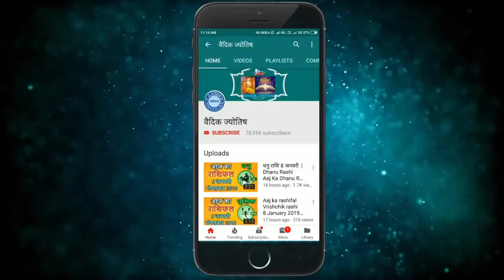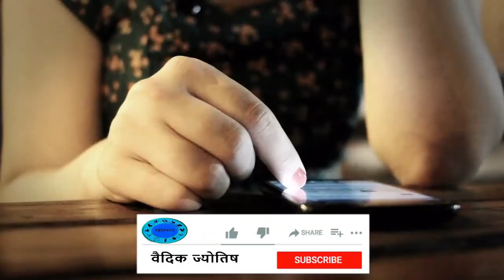मेष राशि 15 अक्टूबर शुक्रवार | Mesh Rashi 15 October 2021 | Aaj Ka Mesh Rashifal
@वैदिक ज्योतिष
15 October mesh rashi
mesh rashiOctober 2021
Dainik Rashifal,Horoscope,Astrology
15  अक्टूबर  मेष राशि
आज का राशिफल मेष राशि
मेष राशिफल